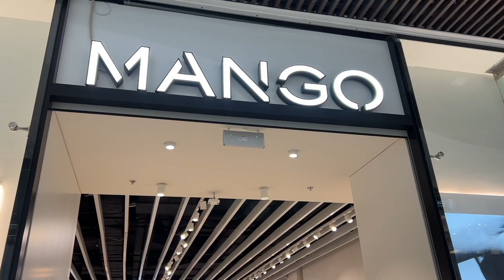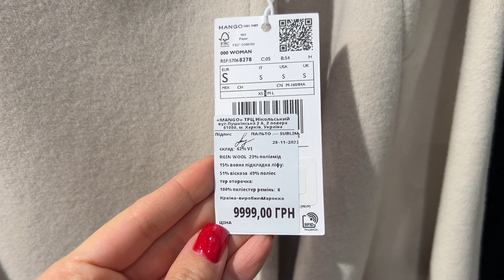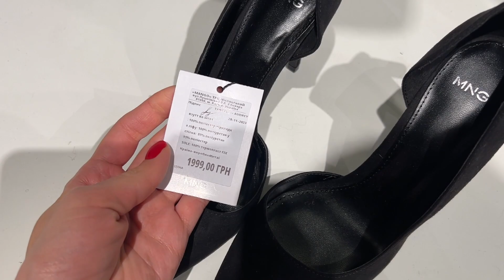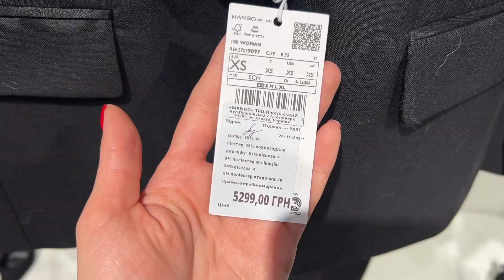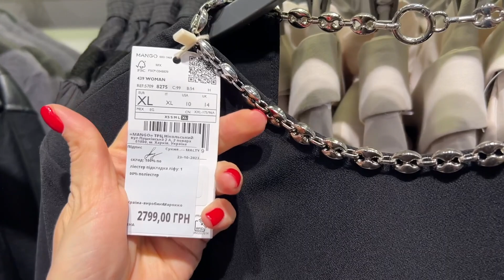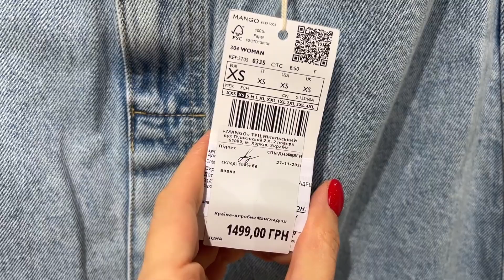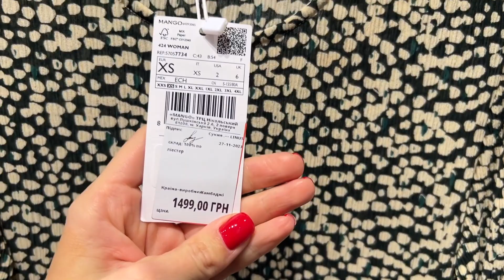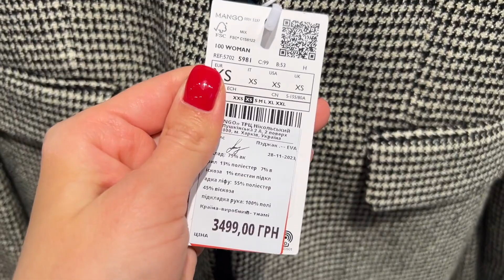ШОПИНГ ВЛОГ MANGO НОВОГОДНЯЯ КОЛЛЕКЦИЯ 2023 LADY LINDA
igshid=NzZlODBkYWE4Ng%3D%3D&utm_source=qr